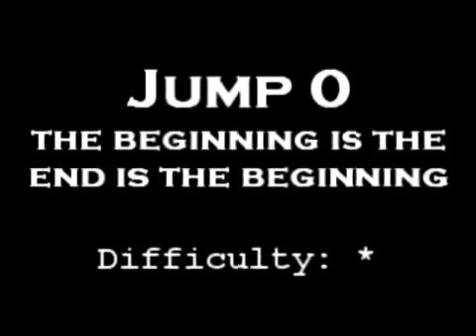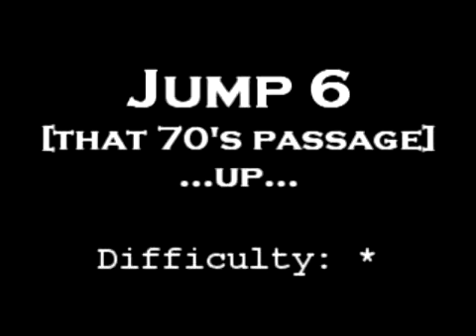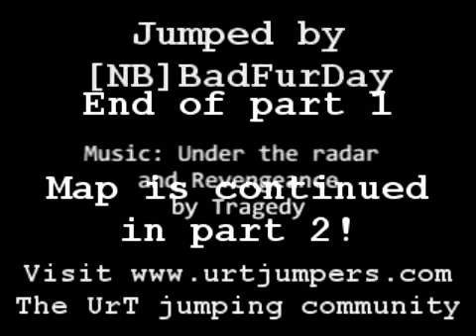Urban terror - Jumptheshark (beta61) 1/2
Watch in high quality! Otherwise youtube makes it look like pixelized crap.

Part 1/2 (first 16 jumps), had to cut it due to the youtube 10 minute maximum video length.

A really great jumpmap, of average to hard difficulty, except for the final jump which is plain hard. Takes a long time to beat, and is extremely fun to play through. Plus you can read the map as a long political message, which makes it even more awesome.

The music used is by the band Tragedy, as the introductory riffs of the Tragedy song "Under the radar" can be heard in the final room of the map, and Tragedy is credited in the end of the map. So hey, since I've got some Tragedy songs and like them, I might aswell pay tribute to the map's author and use some. If you dislike the music, feel free to turn it off.

- the Urban Terror jumping community!

About the ratings for jumps:
* = Very easy jump, anyone can do it
** = Easy jump, can be tough for noobs though
*** = Somewhat tricky jump
= Hard jump, will be a pain to do
= Insane jump, will annoy you big time